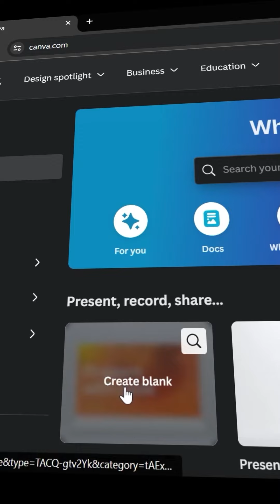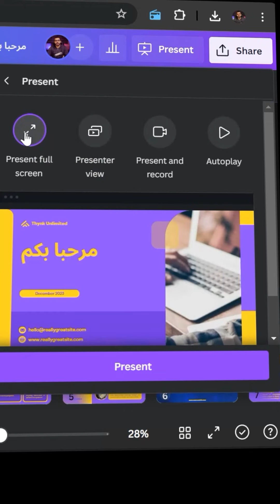طريقة عمل بريزينتيشن🥰Presentation في كانفا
طريقة عمل بريزينتيشن🥰
Presentation
في كانفا👇
رابط كورس كانفا